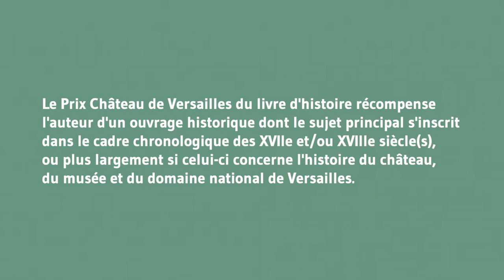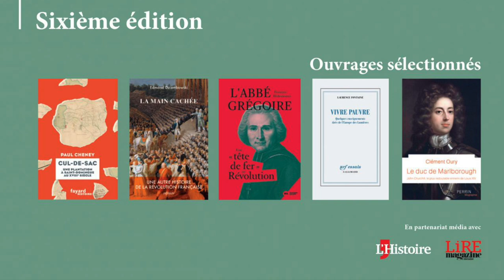[Entretien] Le duc de Marlborough par Clément Oury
"Le duc de Marlborough, John Churchill, le plus redoutable ennemi de Louis XIV " de Clément Oury (Éditions Perrin) est sélectionné pour le jury final de l'édition 2023 du Prix Château de Versailles du livre d'Histoire.

John Churchill, duc de Marlborough (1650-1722), est considéré comme l’un des plus grands généraux de l’histoire britannique. Mais il est beaucoup plus que cela. Tour à tour commandant d’armée, diplomate et homme politique, cet Anglais fut l’adversaire le plus dangereux d’un Louis XIV vieillissant. Sa légende noire en fait un homme avide de pouvoir et d’argent, ne reculant devant aucune trahison.

Le Prix Château de Versailles du livre d'histoire récompense l'auteur d'un ouvrage historique dont le sujet principal s'inscrit dans le cadre chronologique des XVIle et/ou XVIlle siècle(s), ou plus largement si celui-ci concerne l'histoire du château, du musée et du domaine national de Versailles.
L'auteur de ce Blog est membre du jury final de ce prestigieux Prix.